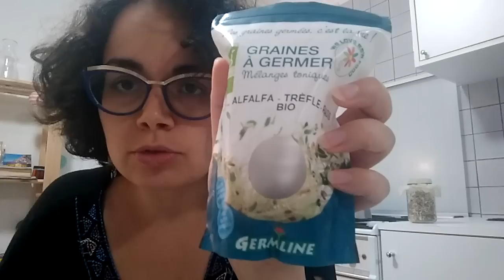Graines germées : Astuces et idées recettes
Je mange des graines germées depuis quelques années. Je te partage mes astuces pour les produites à moindre coût et les intégrer facilement dans tes recettes du quotidien. Améliorer notre alimentation n'a jamais été aussi simple !

Tu peux télécharger gratuitement mon programme 21 jours pour trouver ta mission de vie

Tu as envie de discuter de ton projet ? Réserve un coaching découverte (gratuit)

--- Offres ---